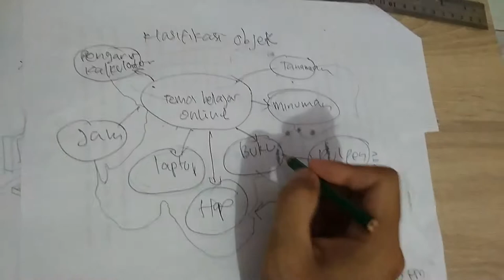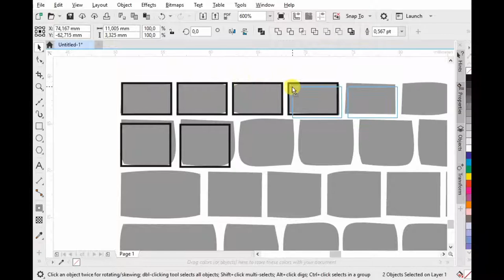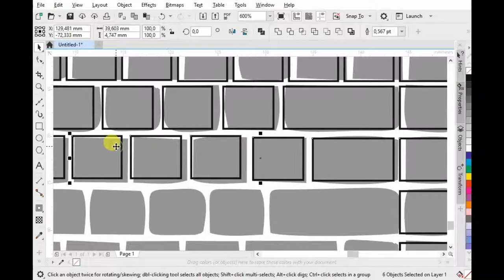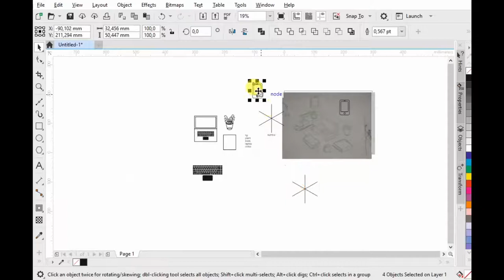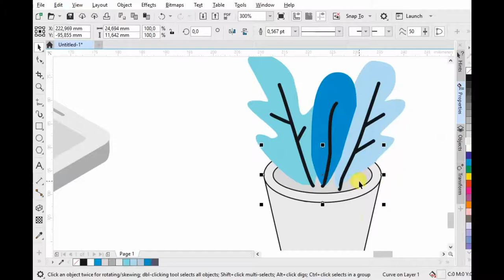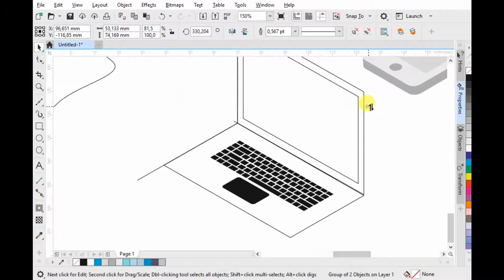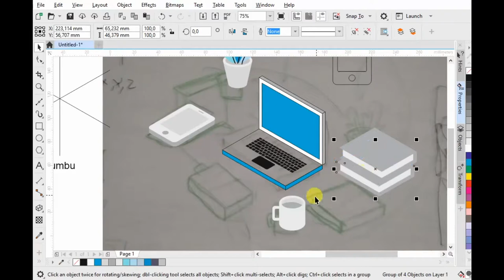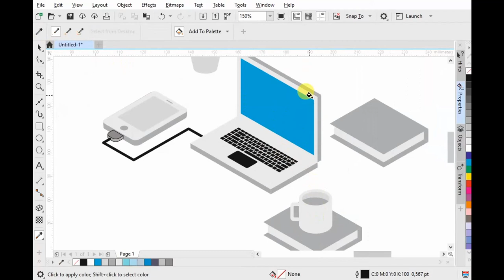Isometric Tutorial - From concept to design